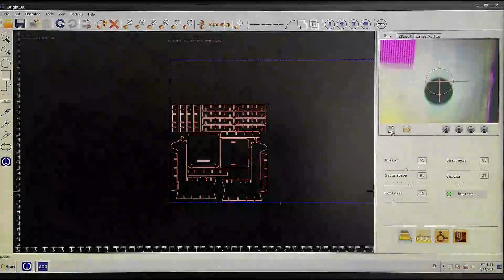IECHO BK3 corrugated cardboard digital cutting machine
Corrugated cardboard digital cutting machine
IECHO is a Chinese manufacturer of computer controlled cutting systems for single and multi-ply cutting applications, and an industry leader in pattern design software and vision system.